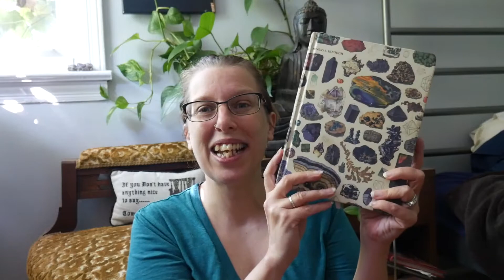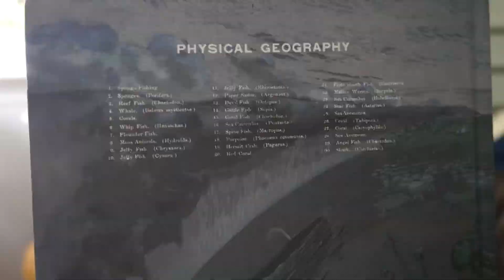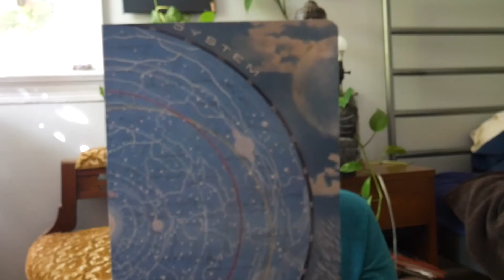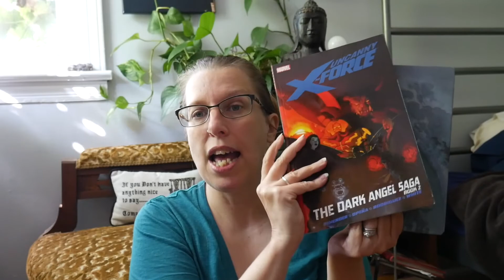Plan with Me | New Bujo in November | Yearly Planner for Booktube? | Cognitive Surplus Unboxing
I'm always super excited to get a new bullet journal! I have been using Cognitive Surplus for more than a year, now, and I love their notebooks!! I figured an unboxing was in order!
In this video, I show you some of my previous journals, how I use up unused pages, and show off the TWO new books I got!!
I'm not sponsored in this video, but would love to be!! Will work for notebooks! If you like notebooks and ethical, sustainable businesses, check out Cognitive Surplus

I didn't want to draw this video out too long, so this will be part one of the Nov Plan with Me!

Do you use a bullet journal?

Books in this video: no books besides notebooks.

Cats in this video: Martin's tale is seen